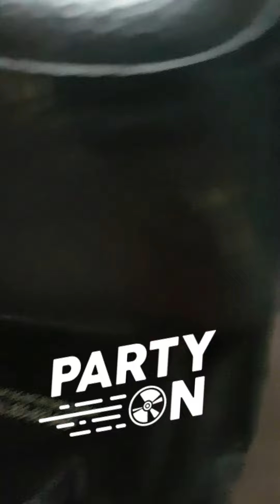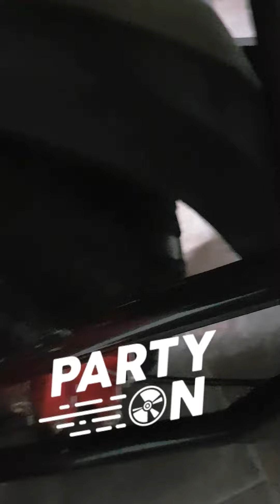My mini bike Monster Moto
It's only fast going downhill. It barely makes it up a 25-30° angled hill even without the spring. Non the less its ride able!